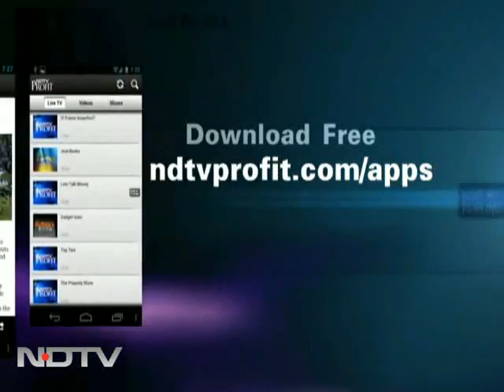Passenger fares hiked to ease difficulties of common man: Dinesh Trivedi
Railway Minister told NDTV  that he has hiked passenger fares in order to provide basic amenities to people. "It was an attempt to ease difficulties faced by the common man," he said.